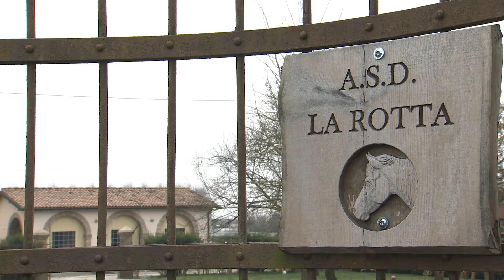Leoni e cavalli contro lo stress da lockdown (Borgo Mantovano, 21/02/2021)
Il Lions Club Terre Matildiche ed il Circolo Ippico La Rotta promuovono un percorso di riabilitazione equestre a sostegno dei minori con sindrome da lockdown.